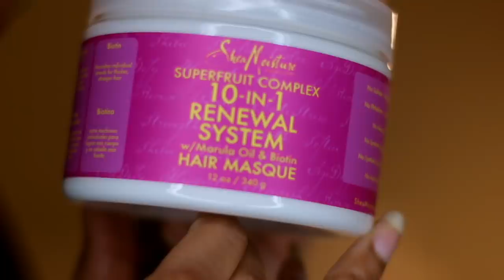My TOP 5 DEEP CONDITIONERS For HAIR GROWTH RETENTION & DRY HAIR (HOLY GRAIL)| Natural Curly Hair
Hi guys, here are my favorite products when it comes to my top 5 deep conditioners.
Deep conditioning your hair with all natural products is essential if you want to truly hair healthy flourishing roots.

Shea Moisture 10 in 1 deep conditioner
Shea Moisture Raw Shea Butter Conditioner
Shea Moisture Argan Oil Deep Conditioner